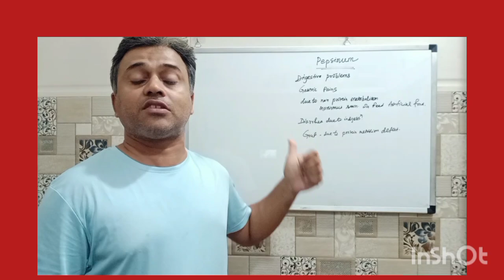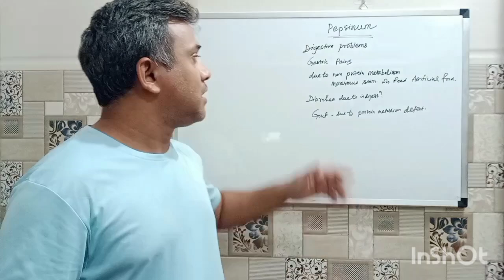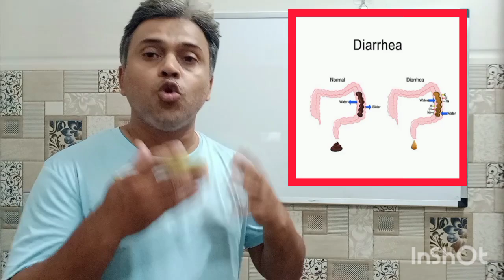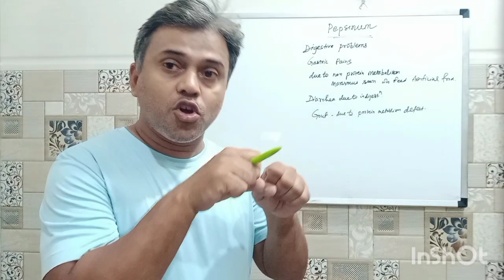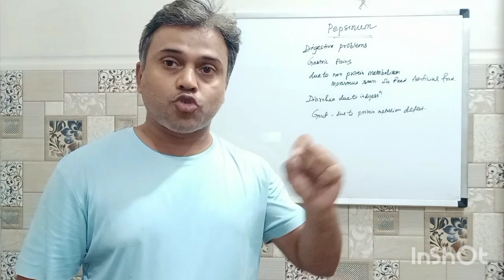Pepsinum homeopathy uses || pepsinum 30 and 200 uses || Clinical tips with Potency selection.